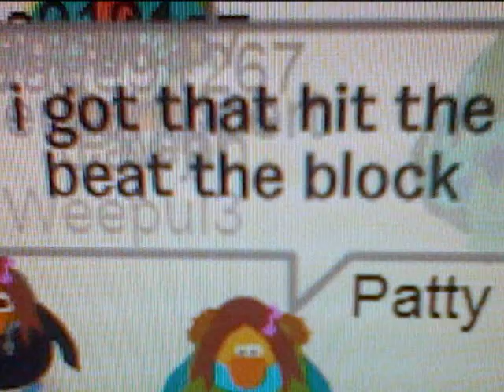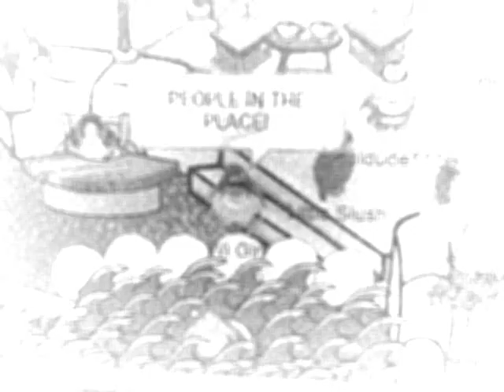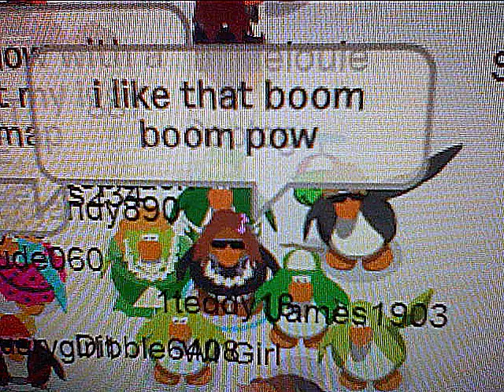boom boom pow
this is from wigirlclubpenguinify club penguin name wi girl and id really like to win this